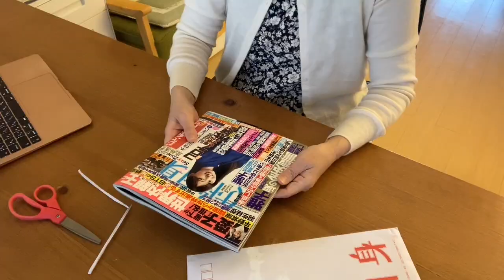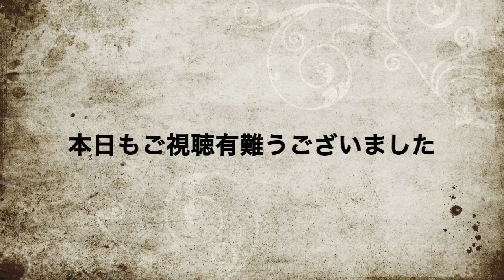熟年離婚に最低限必要なもの 自分の記事を見て仰天！週刊『女性自身』が届く ５０代で離婚した私がオススメしない「熟年離婚」 まだまだ続く記憶の問題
本日は１3日発売の週刊『女性自身』の私の記事についてのお話です。体調不良で不安だらけの今年でしたが、来年は記事のように前向きに暮らしたいと願っています。